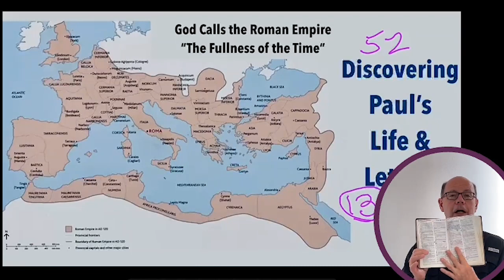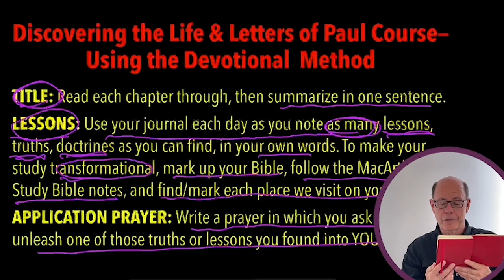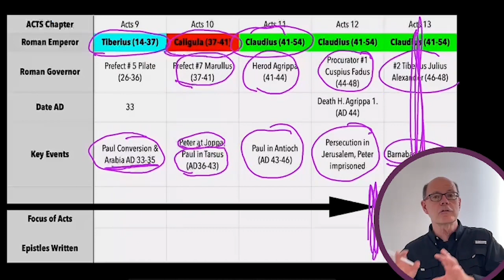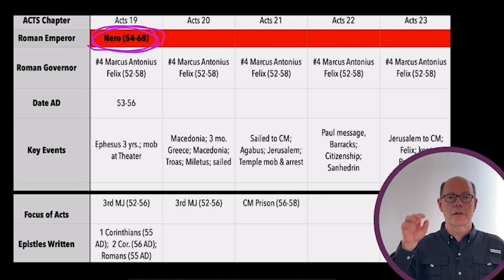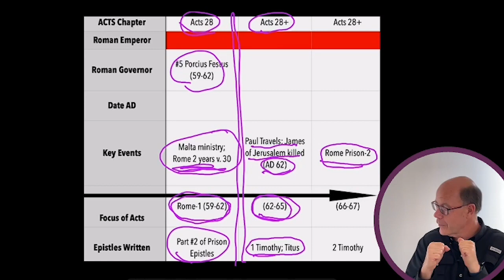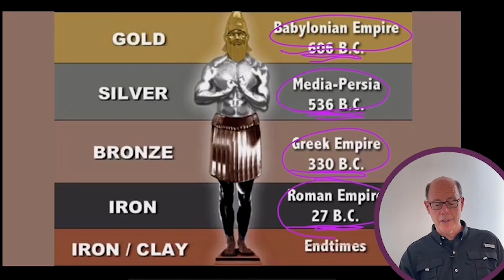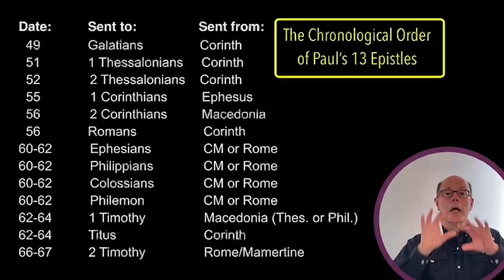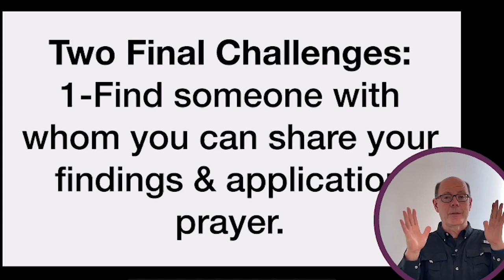PL&L-01 DISCOVERING PAUL'S LIFE & LETTERS THRU ACTS (PL&L-01)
Dear Pilgrims on the Way to the Celestial City-

So many of you have asked about the next leg of our journey and here it is. The Life of Christ through the Gospels in the Holy Land and now the Life & Letters of Paul through the Lands of the Book of the Roman Empire. This is the introduction to this exciting new small group study.

All those that register for the 52 Week Land of the Book Video Study Tour of Christ & the Gospels on YT, will also get each of the 52 weekly lessons posted for the Paul's Life & Letters Course.

Have you always wanted to take a life-transforming Bible study course?

THEN, JOIN OUR YEAR-LONG JOURNEY--DISCOVERING PAUL'S LIFE & LETTERS THRU ACTS.

Would you like to learn the seminary-level tools to interpret each of Paul's 13 Epistles?

How about knowing the theme of each of them, and the way to apply EVERY chapter of the 87 chapters in Paul's 13 letters to YOUR heart and life?

That is the journey that I am taking our Bible Institute students through and want to offer an EXPANDED version to each of you.

This course will be just like our Holy Land virtual study classes: Bible marking, map marking, journal keeping, actual site visiting, and DEEPLY DEVOTIONAL.

You will write an application prayer from the lessons, truths, and principles YOU ARE FINDING each day. In the end, after a year of weekly online classes,  course materials, and daily study sessions--you will have learned the HEART of New Testament doctrine, orthodox theology, and deep personal sanctification.

Hope you will sign aboard this year-long small group study as we await our Savior's return each day--JUST as those ORIGINAL recipients of Paul's letters were striving to do.

--Christ’s life, ministry, death, burial, and resurrection were all accomplished under the shadow of the Roman Empire.
--Paul’s entire life and ministry were lived out across the Roman Empire.
--Each of Paul’s letters (or Epistles) was written and circulated in the Roman Empire.
--God had Paul explain in Galatians 4:4-5, that Christ came and Paul proclaimed the Gospel in that ‘Roman Empire” context, which God describes as “the fullness of the time”.

Conclusion: The best way to understand, interpret, and apply the Epistles of Paul is to have a good grasp of the Biblical context of the Roman Empire.
(PL&L-01; 220930)